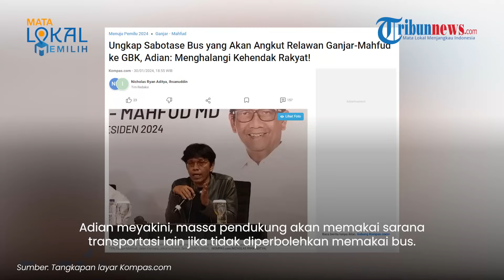Adian Geram Kecam Keras Aksi Sabotase Bus Relawan Ganjar-Mahfud: Jangan Halangi Kehendak Rakyat!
TRIBUN-VIDEO.COM - Selain pendukung 01 Anies Baswedan-Muhaimin Iskandar, ternyata relawan 03 Ganjar Pranowo dan Mahfud MD juga mengalami sabotase bus.

Politikus Adian Napitupulu mengecam keras adanya sabotase PO bus relawan Ganjar-Mahfud.

Vp: Fegi